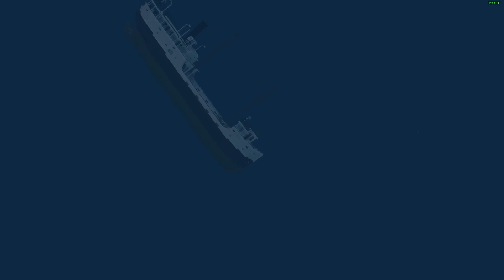stormworks sinking SS Clement Mitchell